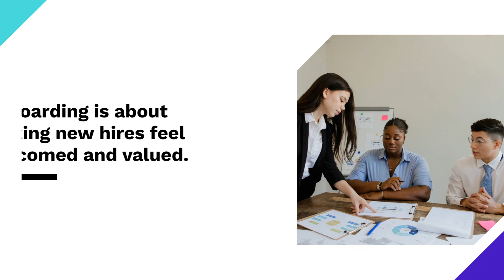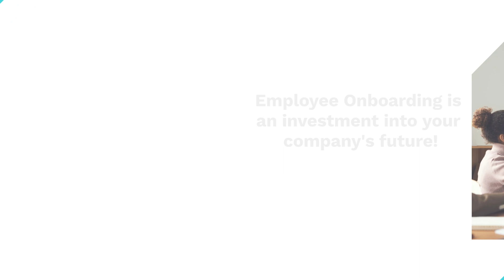What is the Significance of Employee Onboarding in Corporate Training?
This educational clip digs into the important subject of onboarding new employees. Success requires that both employers and employees recognize the value of a well-designed onboarding procedure. We examine the advantages of orientation and training, as well as how they affect productivity and employee retention. Don't pass up this insightful information. Watch now to find out more about the significance of onboarding new employees.